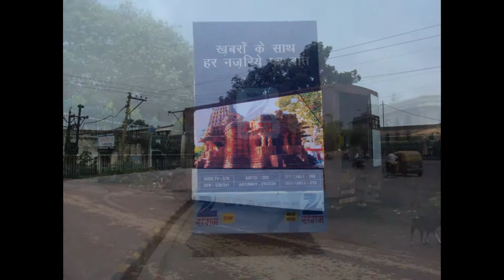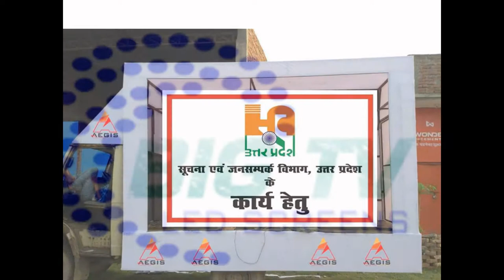Led Video Van On Rent @ 9654976587